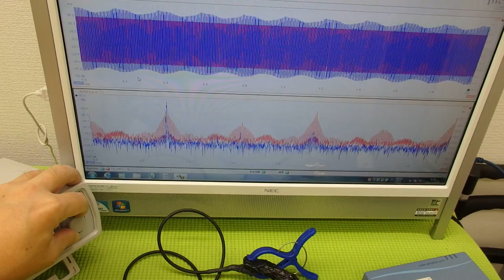対象物の振動モードに合わせた、超音波制御技術 Ultrasonic system